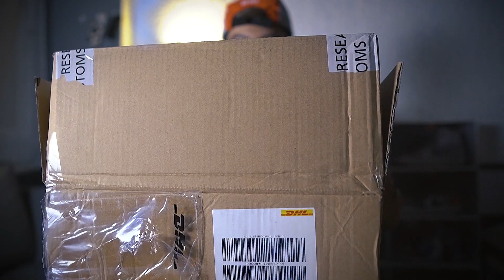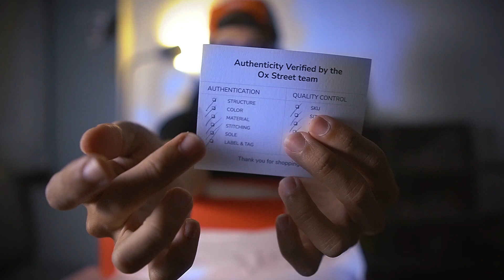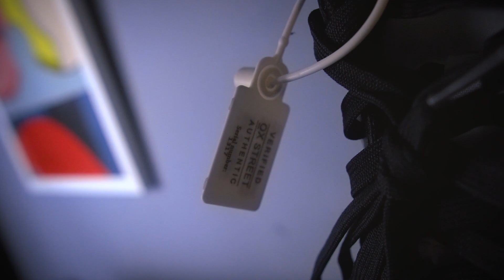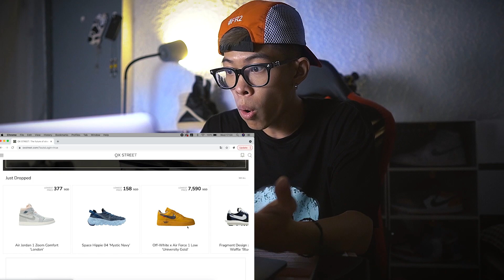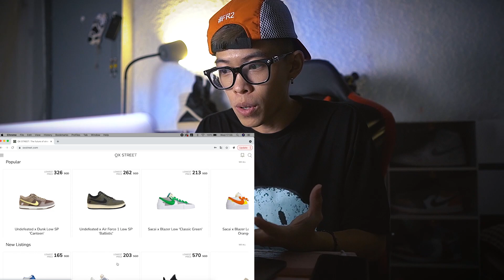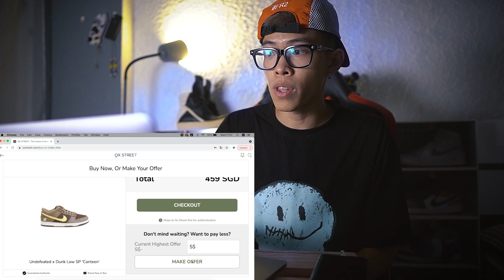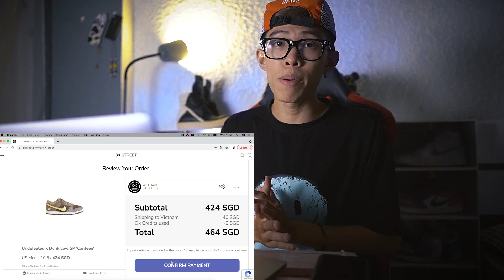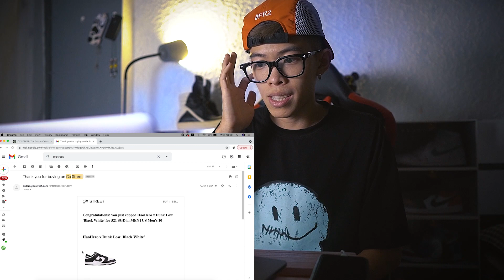ĐẬP HỘP THÊM GIÀY MỚI | APP MUA GIÀY LỚN NHẤT CHÂU Á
OXSTREET đến từ SINGAPORE nên mọi chi phí tình từ SGD nhé moi người.

Máy mình sử dụng cho video:
Máy ảnh: Sony A6400
Lens: Sigma 16mm
Mic không dây: RODE Wireless - Iphone 7 Plus
Mic tiện dụng: RODE GO
Tripod: JOBY 5k
Đầu Tripod: Joby Ball Head 5k

       …:: SneakerTalk - DailyVlog - Challenge - Prank ::…
                  ..:: WE WEAR OUR SNEAKERS ::..